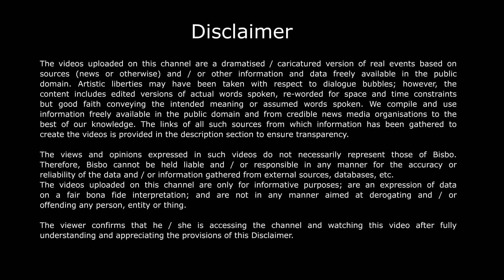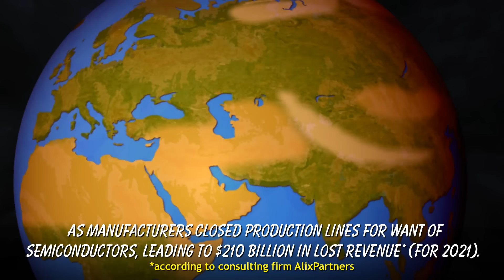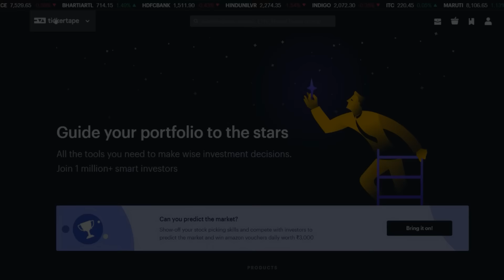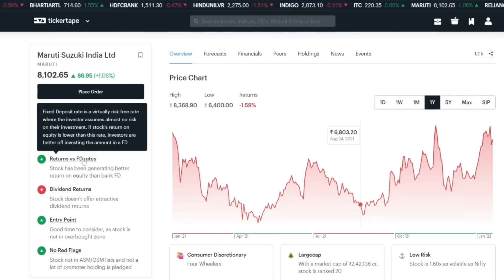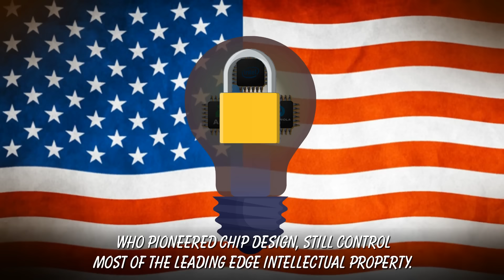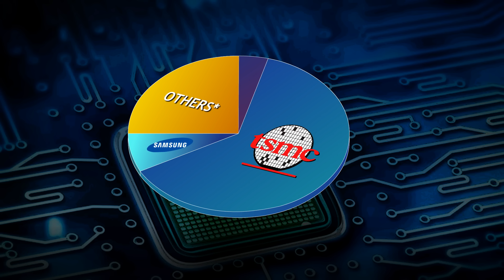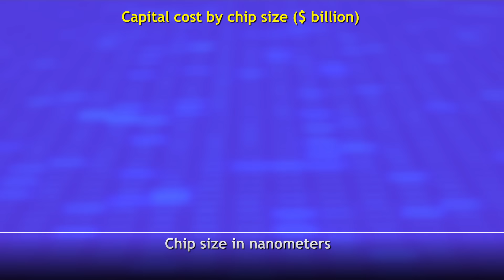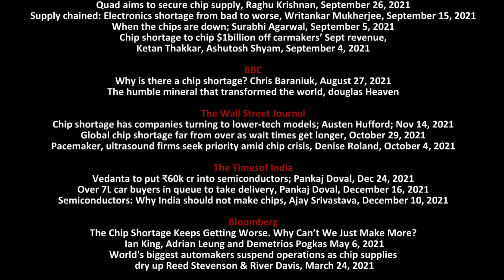Semiconductor shortage: Can India become a player in chips | Bisbo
Check out TickerTape for your investment analysis.
Get a Free Pro account for 3 months on this

Join 1 million+ smart investors and guide your portfolio to the stars.
All the tools you need to make wise investment decisions.

The world woke up to the role semiconductors played in our lives when everyday items ran into shortages, most talked about being the automobile industry. Now late into the game, India put out sops worth 100,000 cr $12bn to attract the best. Despite being a late entrant, India has a few advantages to make this succeed. Let’s see.

Sources

Chip Shortage Creates New Power Players, Don Clark, November 8, 2021
China’s Bullying Is Becoming a Danger to the World and Itself, Thomas L Friedman, October 19, 2021
U.S. Places Restrictions on China’s Leading Chip Maker, Ana Swanson and Raymond Zhong, September 26, 2020
Tesla sales are way up, but Ford and others are still grappling with a semiconductor shortage, Neal E Boudette, July 6, 2021
The Tech Cold War’s ‘Most Complicated Machine’ That’s Out of China’s Reach, Don Clark, July 4, 2021
Your Car, Toaster, Even Washing Machine, Can’t Work Without Them. And There’s a Global Shortage, Alex T. Williams, May 14, 2021
A Tiny Part’s Big Ripple: Global Chip Shortage Hobbles the Auto Industry, By Jack Ewing and Neal E. Boudette, April 23, 2021
Lack of Tiny Parts Disrupts Auto Factories Worldwide, Jack Ewing and Don Clark,

Step Up When the Chips are Down; Amitabh Kant; Dec 20, 2021
Govt announces Rs76k crore scheme for chip ecosystem, December 16, 2021
Samsung semiconductors’ India team is chipping in; Priyanka Sangani; Dec 12, 2021
When the chips are down; Anil Nair; Dec 11, 2021
A crisis of chips and ships, Lijee Philip and Shantanu Nandan Sharma, November 7, 2021
Passenger vehicles sales crash 41% in Sept amid chip shortage, October 15, 2021
Quad aims to secure chip supply, Raghu Krishnan, September 26, 2021
Supply chained: Electronics shortage from bad to worse, Writankar Mukherjee, September 15, 2021
When the chips are down; Surabhi Agarwal, September 5, 2021
Chip shortage to chip $1billion off carmakers’ Sept revenue, Ketan Thakkar, Ashutosh Shyam, September 4, 2021

BBC
Why is there a chip shortage? Chris Baraniuk, August 27, 2021
The humble mineral that transformed the world, douglas Heaven

Chip shortage has companies turning to lower-tech models; Austen Hufford; Nov 14, 2021
Global chip shortage far from over as wait times get longer, October 29, 2021
Pacemaker, ultrasound firms seek priority amid chip crisis, Denise Roland, October 4, 2021

The Timesof India
Vedanta to put ₹60k cr into semiconductors; Pankaj Doval, Dec 24, 2021
Over 7L car buyers in queue to take delivery, Pankaj Doval, December 16, 2021
Semiconductors: Why India should not make chips, Ajay Srivastava, December 10, 2021

Bloomberg
The Chip Shortage Keeps Getting Worse. Why Can’t We Just Make More? Ian King, Adrian Leung and Demetrios Pogkas May 6, 2021
World's biggest automakers suspend operations as chip supplies dry up Reed Stevenson & River Davis, March 24, 2021

MoneyControl
India’s multibillion dollar semiconductor push needs military backing;  Karan Mehrishi; Jan 03, 2022

Outlook
Can Indian Auto Industry Overcome The Challenge Of Chip Shortage? Neeraj Thakur, December 8, 2021
Associated Press
Taiwan’s TSMC to build first chip plant in Japan amid crunch, YURI KAGEYAMA, November 9, 2021

Business Standard
After Maruti, Mahindra warns of 20-25% production loss due to chip shortage, Shally Seth Mohile, September 3, 2021

The Verge
Tesla rewrote its own software to survive the chip shortage,  Andrew J. Hawkins, July 26, 2021

CNet.com
Tesla delivers record number of new EVs in Q4, nearly 1 million cars total for 2021; Sean Szymkowski; Jan. 3, 2022

Mint
Why chip firms have snubbed India in the past; Prasid Banerjee, Dec 17, 2021
The chips may be down for industries for most of 2022; Ahmed Raza Khan; Nov 17, 2021